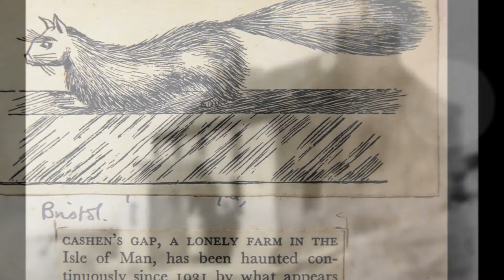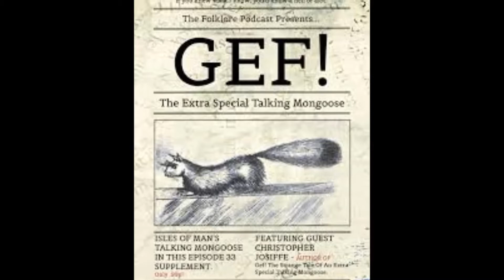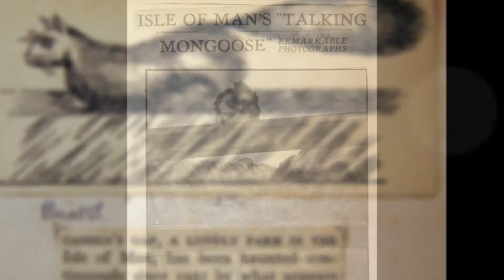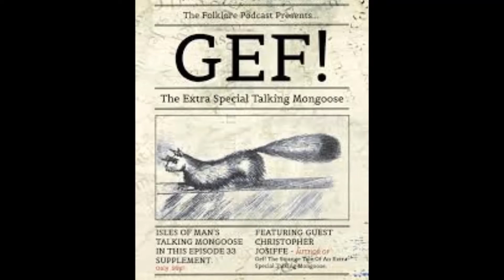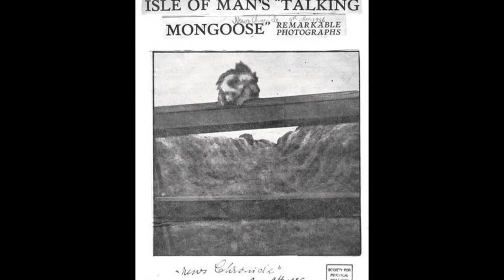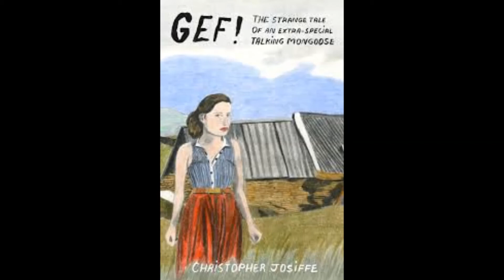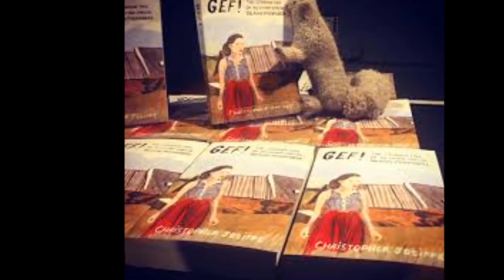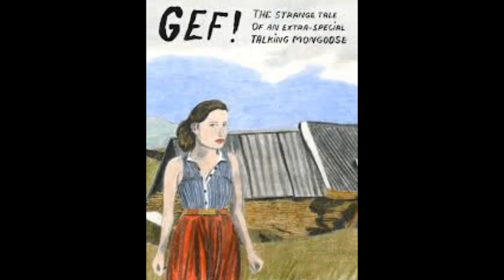Gef The Talking Mongoose | The Isle on Man Poltergeist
Gef, also referred to as the Talking Mongoose or the Dalby Spook, was the name given to an allegedly talking mongoose which was claimed to inhabit a farmhouse owned by the Irving family. The Irvings' farm was located at Cashen's Gap near the hamlet of Dalby on the Isle of Man. The story was given extensive coverage by the tabloid press in Britain in the early 1930s. The Irvings' claims gained the attention of parapsychologists and ghost hunters, such as Harry Price, Hereward Carrington, and Nandor Fodor. Some investigators of the era as well as contemporary critics have concluded that Voirrey Irving used ventriloquism and family collusion to perpetrate the hoax.